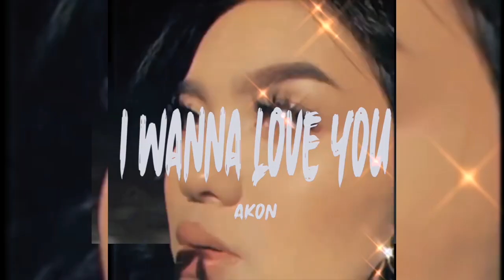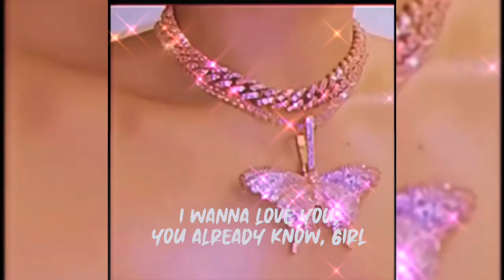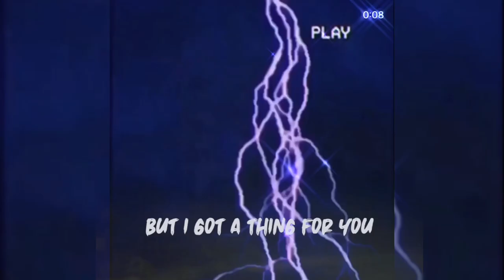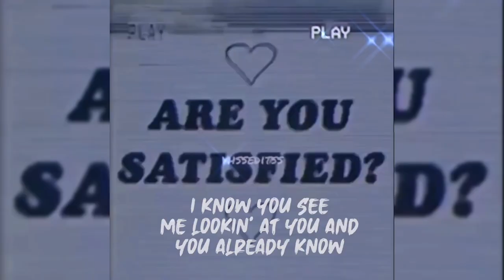I WANNA L*VE YOU - Akon ft. Snoopy Dawgs Lyrics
Konvict
Konvict, music and you know we upfront

I see you windin' and grindin' up on that pole
I know you see me lookin' at you and you already know
I wanna fuck you (fuck you), you already know
I wanna fuck you (fuck you), you already know, girl

Money in the air as mo' fell
Grab you by your coattail, take you to the motel, ho sale
Don't tell, wont tell, baby say
I don't talk, Dogg unless you told on me, oh well
Take a picture wit me, what the flick gon' do
Baby stick to me and I'ma stick on you
If you pick me then I'ma pick on you
D-o-double g and I'm here to put this dick on you

I'm stuck on pussy and yours is right
Rip ridin' the poles and them doors is tight
And I'ma get me a shot 'fo the end of the night
'Cause pussy is pussy and baby you're pussy for life

Shorty I can see you ain't lonely
Handful of niggas and they all got cheese
See you lookin' at me now what its gon' be
Just another tease far as I can see

Tryna get you up out this club if it means spendin' a couple dubs
Throwin' bout 30 stacks in the back make it rain like that 'cause I'm far from a scrub
And you know my pedigree, ex-dealer use to move amphetamines
Girl I spend money like it don't mean nothing and besides I got a thing for you

Mobbin' through the club and I'm low pressin'
I'm sittin' in the back in the smoker's section (just smokin')
Birds eye, I got a clear view
You can't see me, but I can see you (baby I see you)

It's cool, we jet, the mood is set, your pussy is wet
You're rubbin' your back and touchin' your neck
Your body is movin', you humpin' and jumpin'
Your titties is bouncin', you smilin' and grinnin' and lookin' at me

Girl and while your looking at me I'm ready to hit the caddy
Right up on the patio move the patty to the caddy
Baby you got a phatty, the type I like to marry
Wantin' to just give you everything and that's kinda scary

'Cause I'm loving the way you shake your ass
Bouncin', got me tippin' my glass
Normally don't get caught up too fast
But I got a thing for you

I wanna f you (f  you), you already know

I wanna fuck you (f you), you already know
Grl

Source: Musixmatch